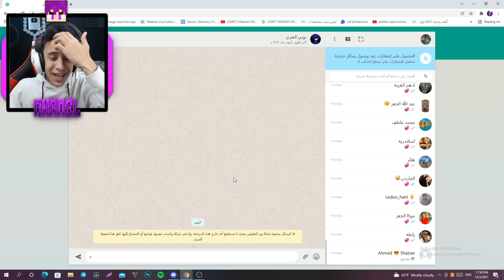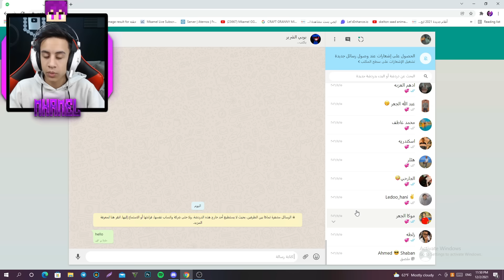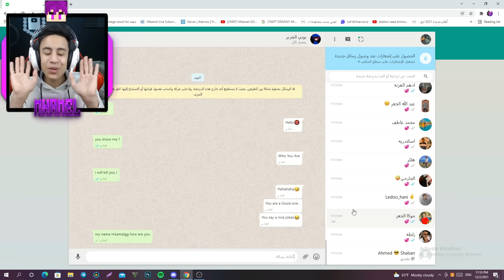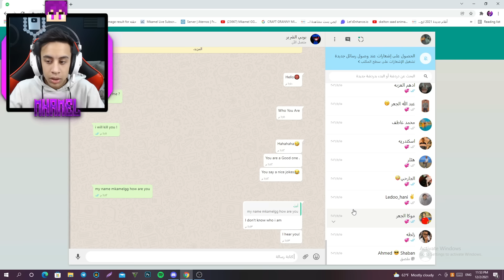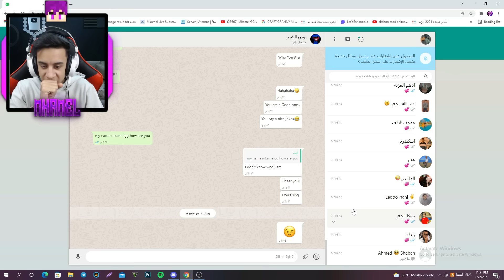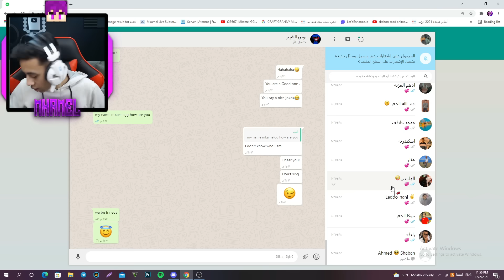اتصلت على رقم بوبي الشرير بالليل (رد عليا وهددني) | Poppy Playtime !! 😱🔥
إنستقرامي:👇
رابط قناتي الثانية:(ماين كرافت + اليوميات😂)

MineCraft Movie